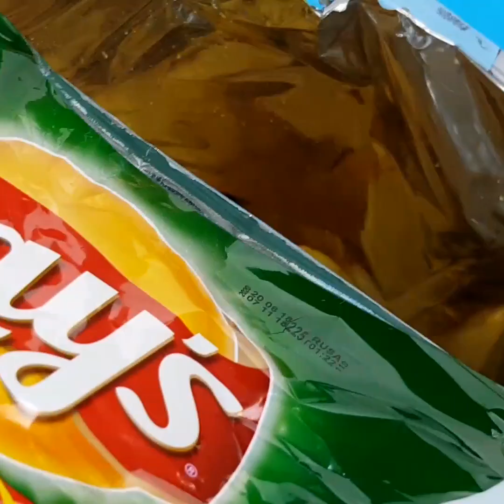20 Kitchen Life Hacks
How to make scrambled eggs black? How to cook multicolored pasta? How to fry fish at a picnic? All this, you will see in this video.
Today i will show you 20 Simple Kitchen Hacks.